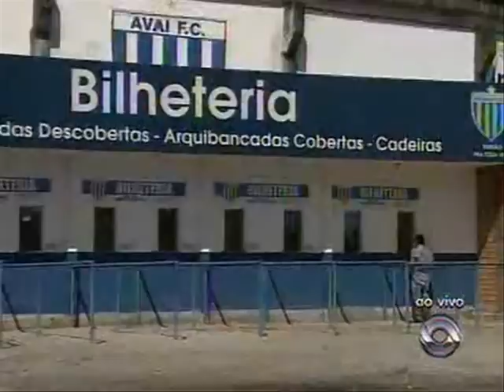O movimento é...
Mário Motta comenta no jornal do almoço sobre a "grande movimentação" na bilheteria avaiana.